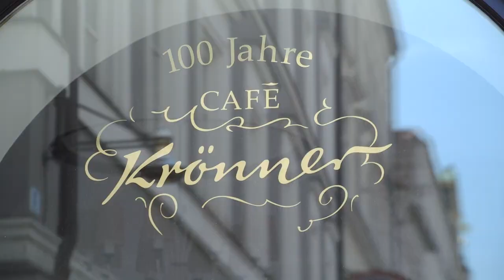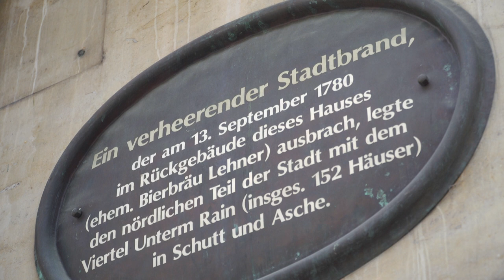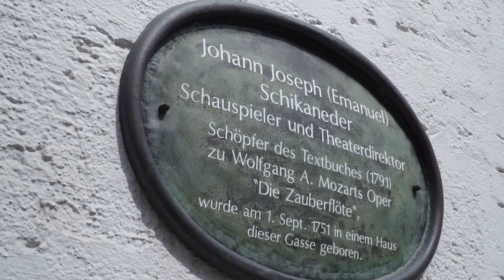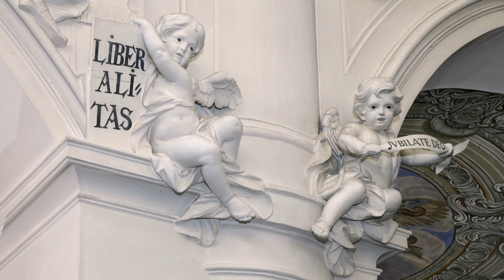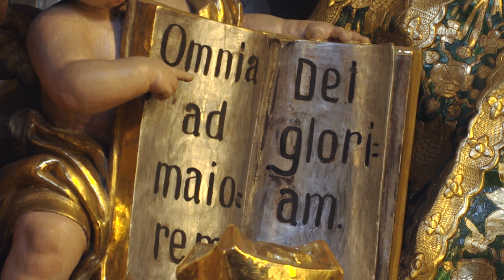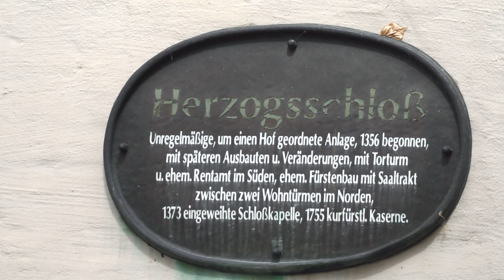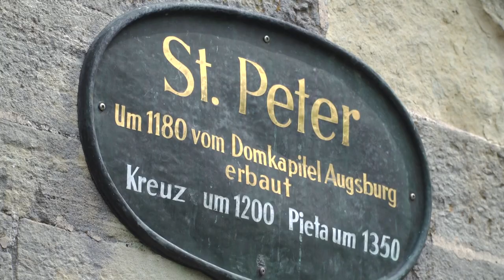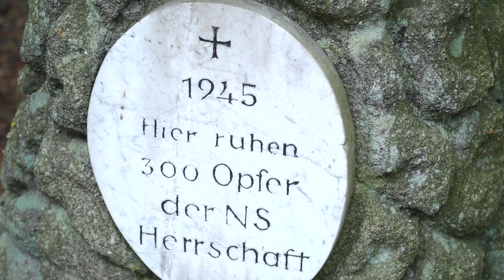Straubing - eine virtuelle Stadtführung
Straubing ist immer einen Besuch wert - erleben Sie die alte Herzogsstadt an der Donau und begeben Sie sich mit Stadtführer und Bürgermeister Werner Schäfer auf Spurensuche in der Jahrhunderte alten Geschichte Straubings. Werner Schäfers Weg durch die Innenstadt führt vorbei an zahlreichen Sehenswürdigkeiten, in das Gäubodenmuseum und zu den bekanntesten Kirchen Straubings.